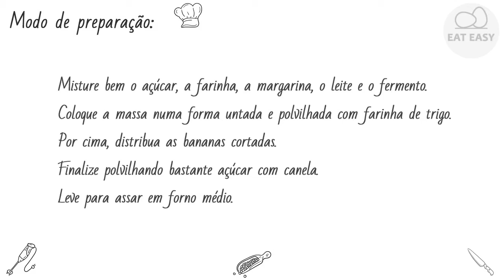BOLO DE BANANA DEDOS DESENHAM!